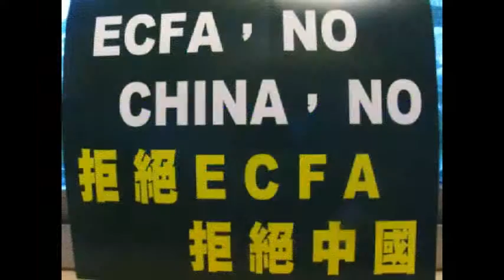520上街頭ECFA要公投-D1-03